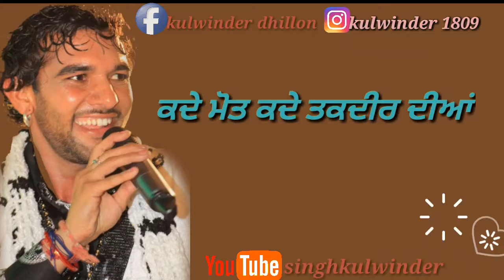🙏ਜੇ ਫੱਕਰਾਂ ਕੋਲੋਂ 👏ਮੰਗਣਾਂ ਹੋਵੇ ਤਾਂ ਬੜੇ 🙏ਨੀਵੇ ਹੋਕੇ ਜਾਣਾ🚶 ਚਾਹੀਦਾ ਪੈਦਾ🙏